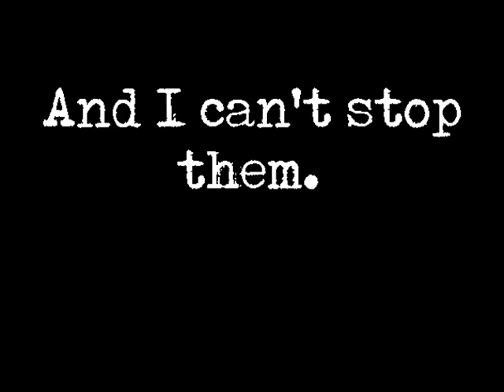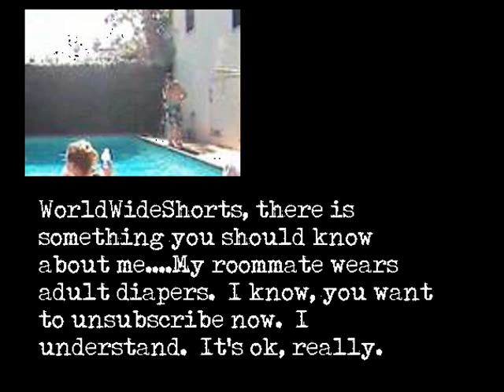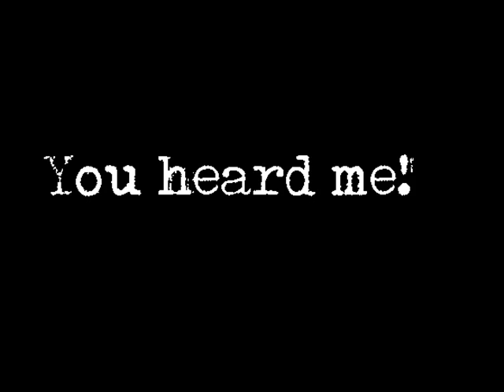People Who Are Crazier Than Me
Yes, they are actually out there.